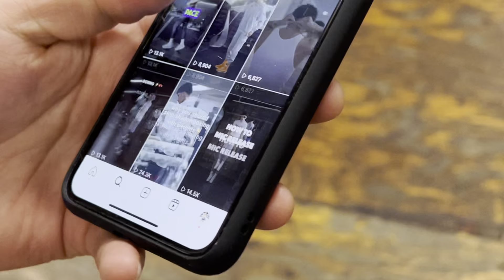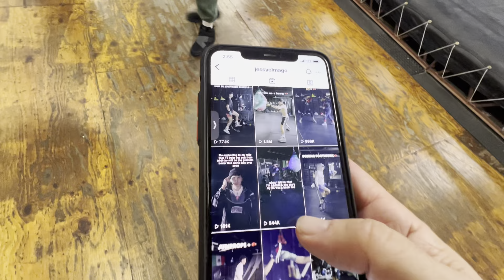"AJ IS SO WORRIED ABOUT RUNNING OUT OF ENERGY!" TRAINER BRANDON KRAUSE BREAKS DOWN FURY VS USYK